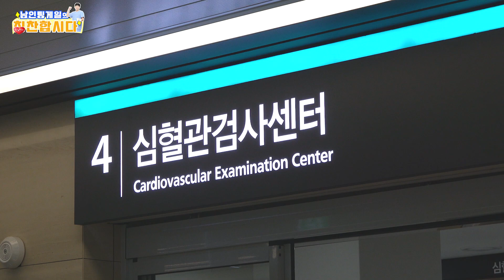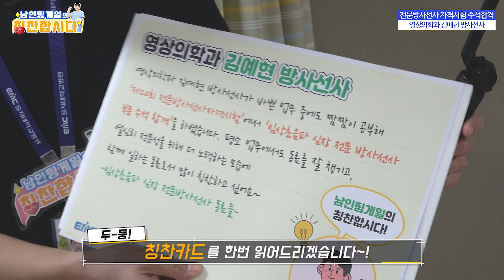남인팅게일의 칭찬합시다 (영상의학과 김예현 방사선사)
남인팅게일 (응급실 신입간호사 남인우)이 선물을 가득 들고 칭찬직원
(영상의학과 김예현 방사선사) 을 지금 만나러 갑니다~!
그 현장을 함께 만나 볼까요~ (^-^)/

(칭찬내용)
영상의학과 김예현방사선사가 바쁜 업무 중에도 짬짬이 공부해
제20회 전문 방사선사 자격 시험에서 임상초음파
심장전문 방사선사 부분 수석합격을 하셨습니다
평소 업무 중에도 동료를 잘 챙기고
열심히 전문성을 위해 더 노력하는 모습에
함께 일하는 동료로서 많이 칭찬하고 싶어요
- 임상초음파 심장 전문방사선사 동료들-